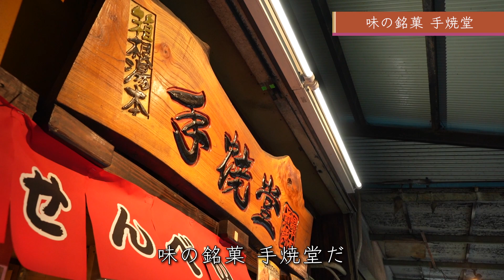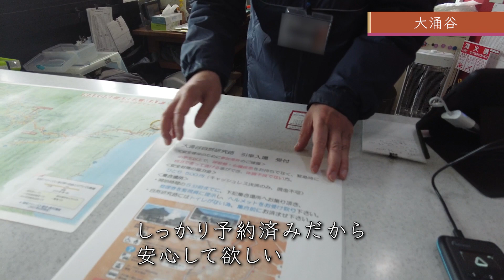【箱根旅行】1万円台でいける!? 箱根1泊2日格安旅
「究極の箱根の楽しみ方」あなたに教えます。
今回は、1万円台でいける1泊2日の箱根旅行格安旅のモデルコースを紹介します。
箱根でおすすめスポットを探している方は参考にしてみてください。

一人旅が好き、旅行が好き、温泉が好き！というそこのあなた。
「箱根の達人」箱山幸太郎と一緒に旅をしてみませんか。

このチャンネルでは箱根の達人「箱山幸太郎」が「旅の厳選情報」をお伝えします。

箱根の温泉、食べ歩き、旅館、高級ホテルに潜入、リアルな体験談をオフレコなしでお届け。
一人旅、ファミリー、カップル旅行、を考えている皆さんはお見逃しなく。

この番組は箱根ナビの提供でお送りします。
箱根登山電車、箱根登山バス、箱根海賊船、箱根ロープウェイなど箱根の交通情報、おすすめスポットやモデルコースをはじめ、イベント情報など箱根を楽しく便利に周る情報をご紹介します。
箱根ナビ/小田急箱根グループ

※価格や内容は動画公開日時点の情報です。